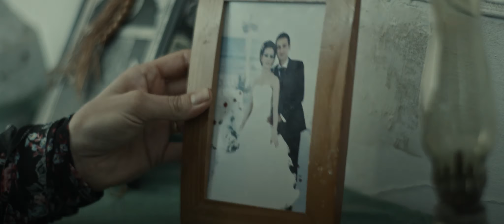I WILL WAIT - Mohammed Sherwani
Writer | Director | Producer: Mohammed Sherwani
DOP: Falah Hassan
Production Manager: Miran Dizayi
Cast: Rozhan Hamajaza, Anwar Shexani, Riza Mohammed